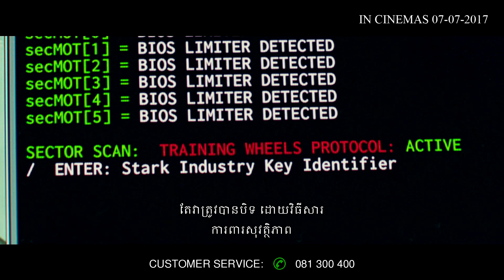មនុស្សពីងពាង/Spider-Man: Homecoming - Trailer 3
In Legend Cinemas from July 7, 2017.